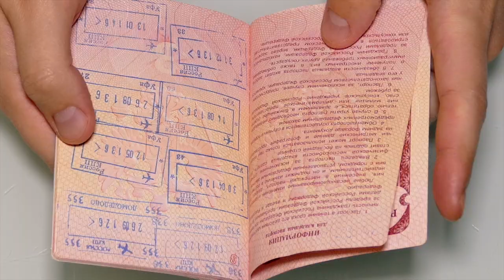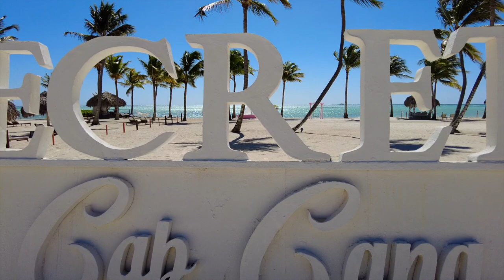Secrets Cap Cana Dominican Republic Resort Tour 2021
We recently returned from touring several resorts in Punta Cana in the Dominican Republic.  In this video, we’re going to take a look at some of the highlights of Secrets Cap Cana.  This short resort tour of Secrets Cap Cana will show you some of the all-inclusive offerings of this luxury resort, including suites, pools, beach, spa and more.

Some of the recording gear I use:

Sony ZV-1
Sony A6600
Sony A7RIII
Sony 10-18 Lens
Sony 24-120 Lens
Sigma 14-24 Lens
DJI Pocket 2 Creator Kit
Rode Video Micro
Rode Wireless Go
Deity D-4 Duo
Blue Yeti Microphone